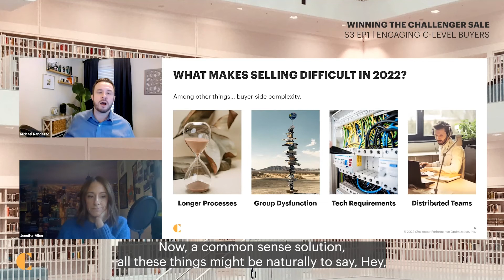WTCS | Season 3 | Episode 1: Engaging C-Level Buyers (Snippet)